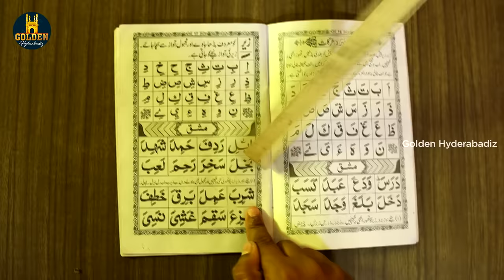Three Hundred Fees | Social Awareness Videos | Sad Truth of Life | Abdul Razzak | Golden Hyderabadiz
Three Hundred Fees social awareness video 2022 ft. Abdul Razzak, Sameer Mohd, and Mohd Siraj. Golden Hyderabadiz brings you the sad truth of life video to aware you of religion is important.

Cast: Abdul Razzak, Sameer Ali, Mohd Siraj & Talend Basti Boys
Concept: Sameer Ali
Writer: Bilal Memon
Director: Abdul Razzak